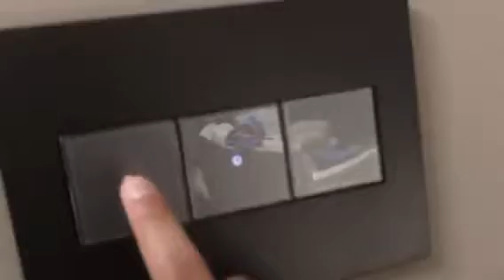House tour w/ new tripod